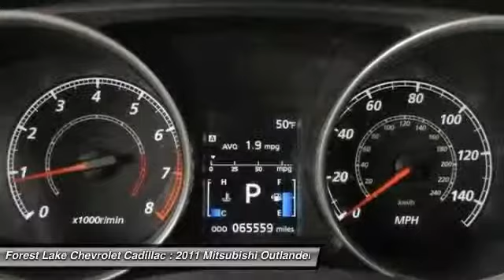2011 Mitsubishi Outlander Sport SE Forest Lake MN P7461B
2011 Mitsubishi Outlander Sport SE

Lifetime Warranty Included at NO COST TO YOU! And Certified by Carfax - No Accidents and One Owner!. 2.0L I4 MIVEC DOHC I4, 4WD, and Rally Red Metallic. brbrConfused about which vehicle to buy? Well look no further than this wonderful-looking and fun 2011 Mitsubishi Outlander Sport. What a perfect match! This terrific Mitsubishi Outlander Sport is available at the just right price for the just right person - You! brbrWhen you buy a vehicle from Forest Lake Auto Group we include a Lifetime Warranty at no cost to you on most of our front line ready vehicle that have less than a 100,000 miles. This huge difference maker when you look at the cost of an engine, transmission, 4 wheel drive components and gaskets. Take your worry away from where to buy a vehicle and just focus on picking out the car of dreams. When you buy from a Forest Lake Auto Group you know we will stand behind all vehicles that we sell. We actually invest our money in making sure our customers are treated to the best warranties and experiences we can offer. In order to provide this warranty for our customers, all of our preowned front line vehicles go through our extensive inspection process by one our certified technicians and if they don?t pass, we won?t offer them as front line vehicleWhy Buys!! Each one of our front line ready vehicles sold come with the following.Two keys with every vehicle Full tank of gasFull inspection done on every vehicleTwo day 200 mile return policy- ?love it or leave it?Guaranteed alternate transportation or loaner for all service customersWE MAKE BUYING EASY!!!  Great Selection, Upfront Pricing, Free Trade Appraisals, Plus we will give you estimates on Financing and warranties, and we do it all with your time in mind! All online prices include a $1000 online discount. They also include $250 trade bonus discount and a $250 finance bonus discount.When you stop in make sure you let our salespeople know that you have seen the vehicle online so you can get the online pricing.